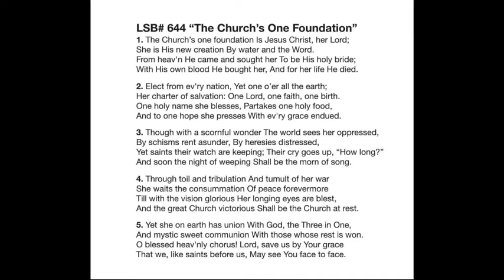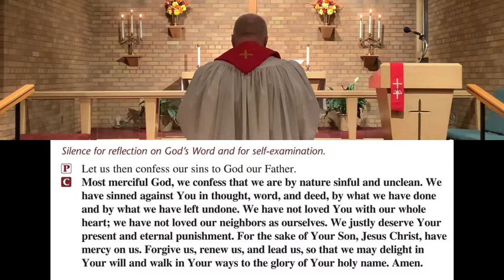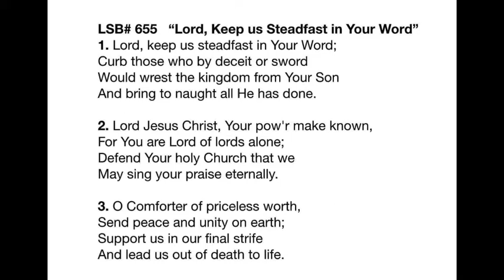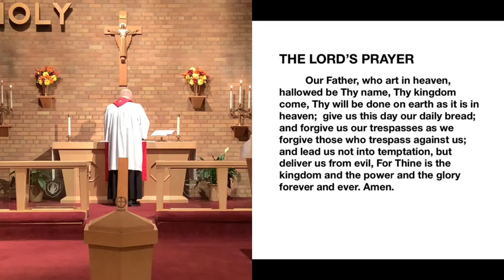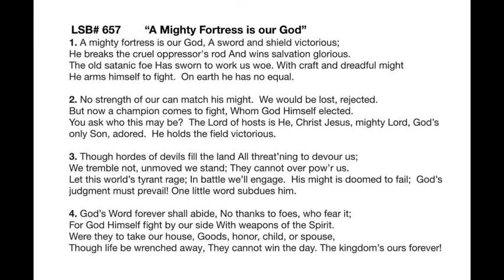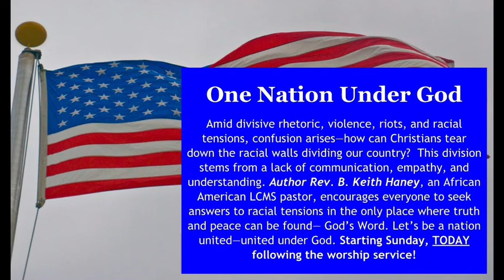October 25, 2020 - Reformation Sunday